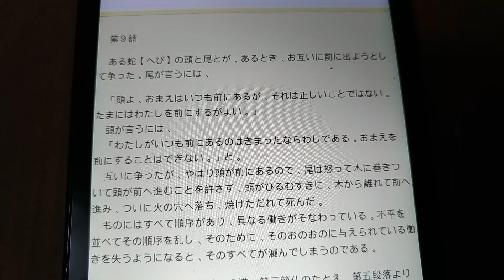仏教読書 第９話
ある蛇の頭と尾とが、あるとき、お互いに前に出ようとして争った。尾が言うには、

「頭よ、おまえはいつも前にあるが、それは正しいことではない。たまにはわたしを前にするがよい。」

頭が言うには、

「わたしがいつも前にあるのはきまったならわしである。おまえを前にすることはできない。」と。

互いに争ったが、やはり頭が前にあるので、尾は怒って木に巻きついて頭が前へ進むことを許さず、頭がひるむすきに、木から離れて前へ進み、ついに火の穴へ落ち、焼けただれて死んだ。

ものにはすべて順序があり、異なる働きがそなわっている。不平を並べてその順序を乱し、そのために、そのおのおのに与えられている働きを失うようになると、そのすべてが滅んでしまうのである。

－はげみ　第一章さとりへの道　第三節仏のたとえ　第五段落より－

前ページへ 次ページへ